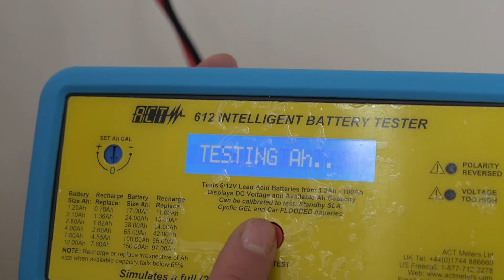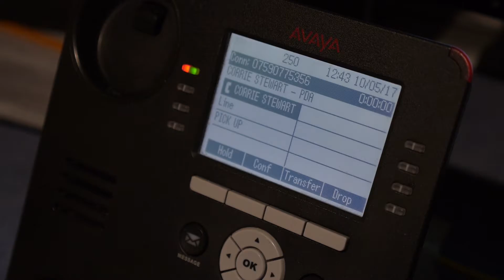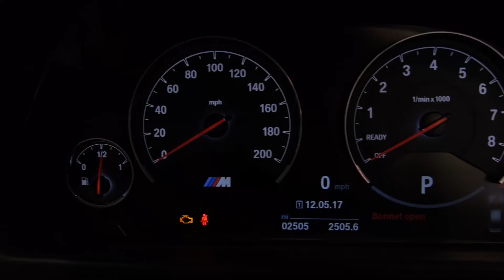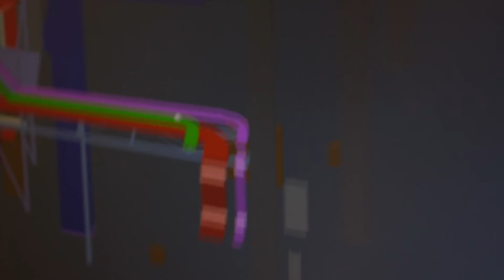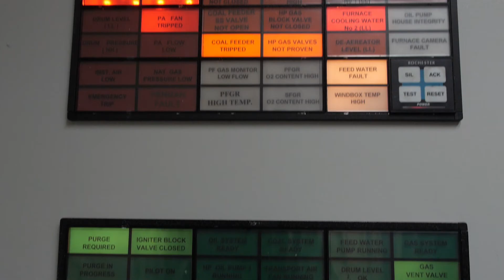The Trades House of Glasgow - Glasgow Modern Apprentice Awards 2017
The Glasgow Modern Apprentice Awards celebrates the hard work and commitment of young people undertaking apprenticeship programmes.  The young people featured in this clip are inspiring and worthy nominees of the awards!